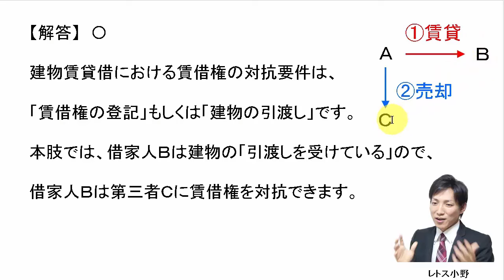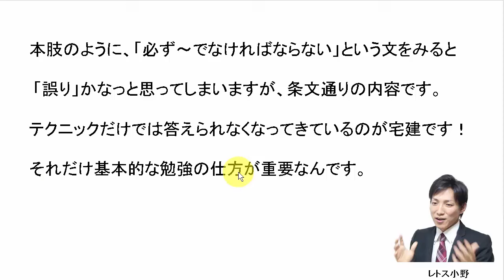【宅建過去問】10月9日の３問【レトス小野】宅建過去問解説